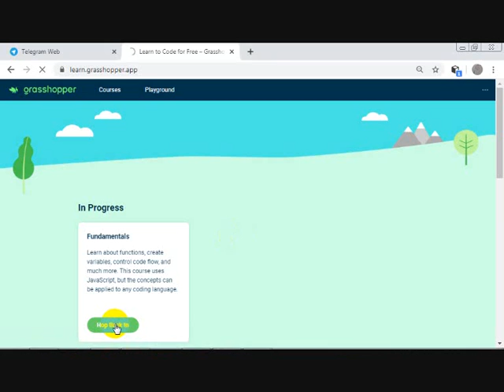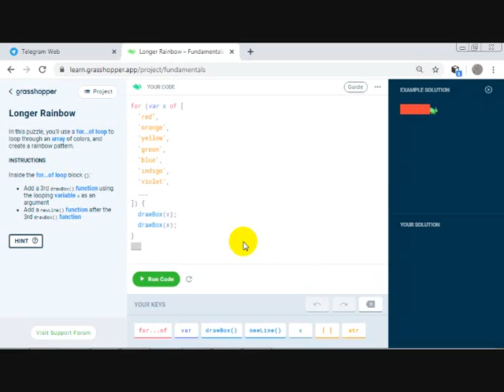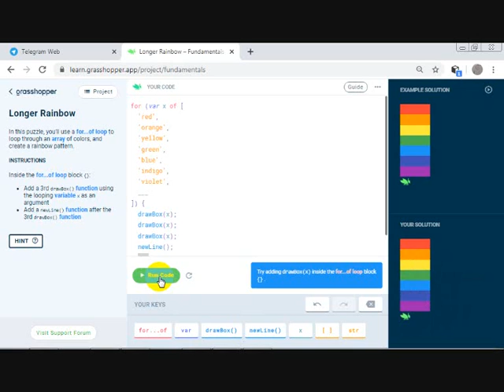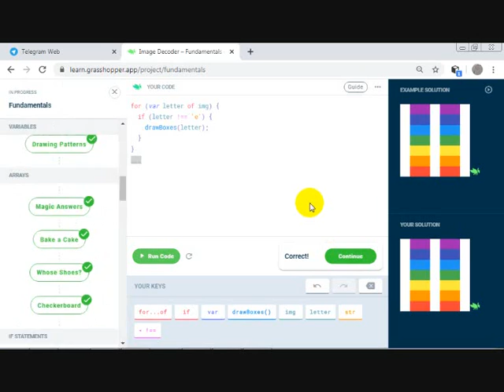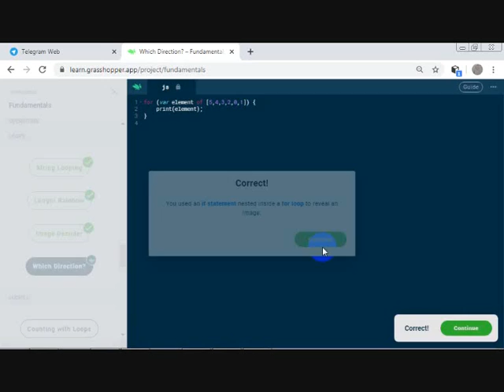Belajar coding java script looping menggunakan grasshopper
coding java script looping menggunakan grasshopper